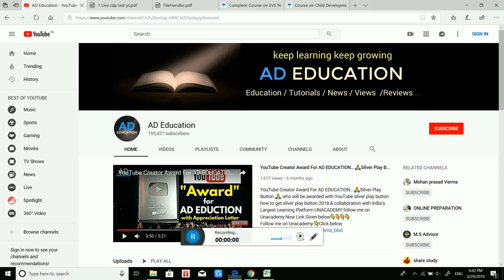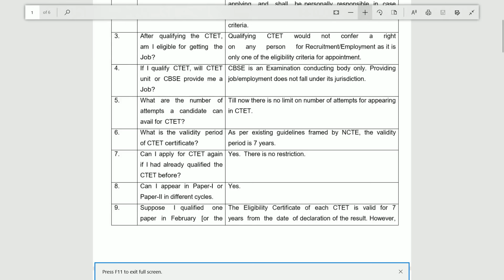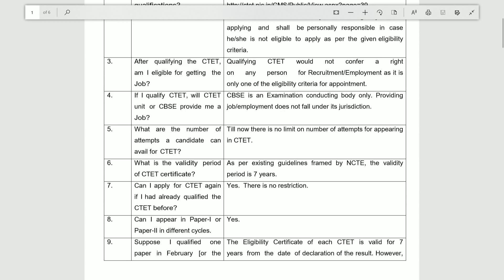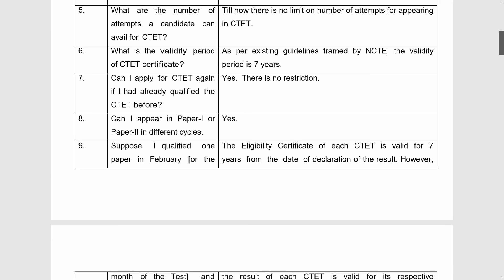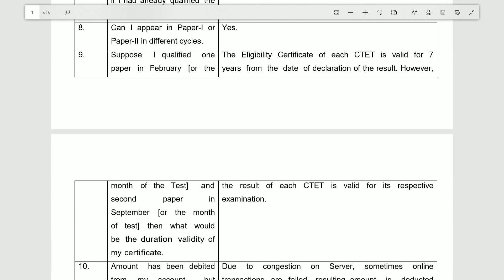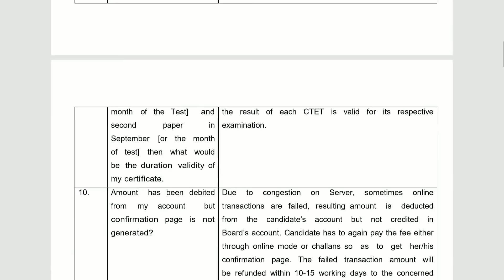CTET 2019 FAQS CTET CERTIFICATION ,JOB AFTER CTET ,NO. OF ATTEMPMTS MUST WATCH !!!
All Live courses for TET Exams

500+ MCQS child development Pedagogy (in english)